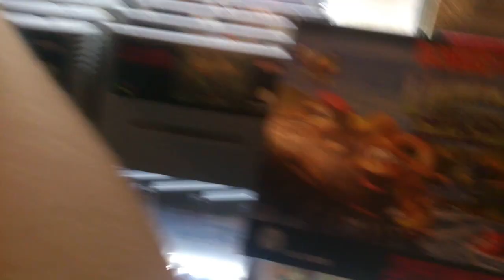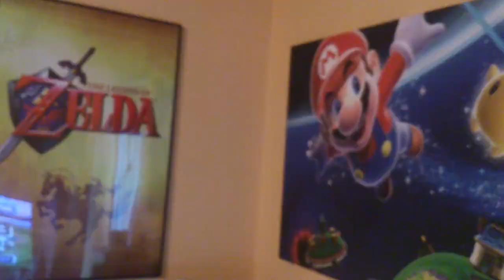Hitze, Spaziergang an der Elbe und Gewitter - 6. Juni 2015